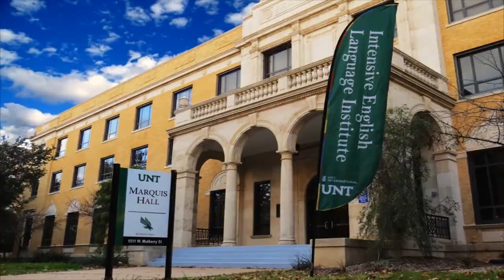Short overview of University of North Texas